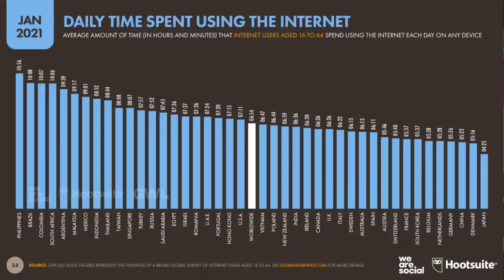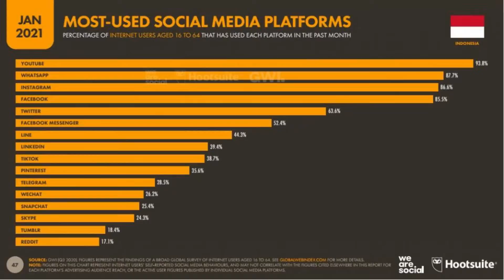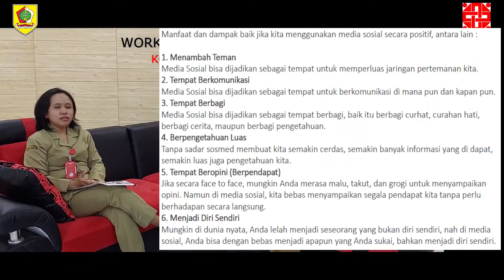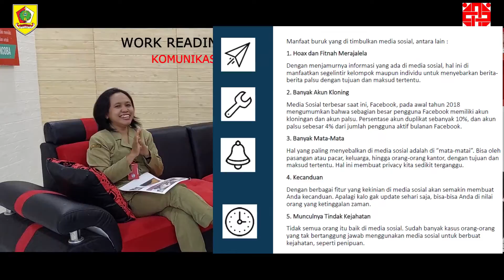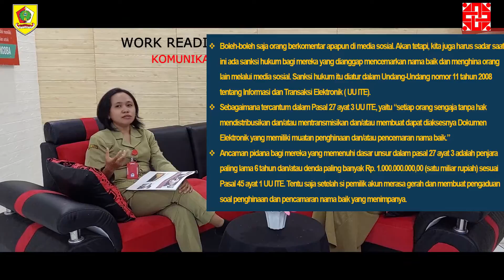Komunikasi Media Sosial - Swari Hadiningsih, S.Sos - Work Readiness Programme